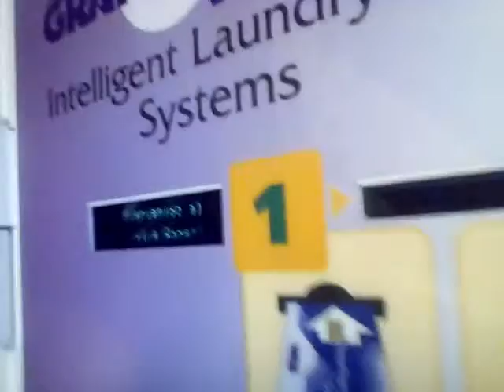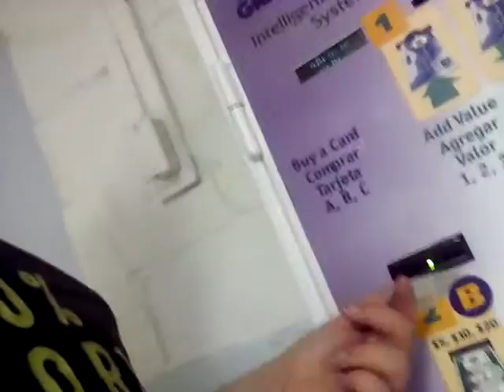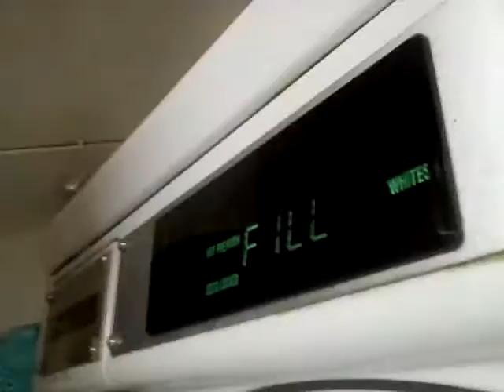570th Video! 153 - Daily Vlogging Days 130, 131, & 132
Day 153 (READ MORE):

On this remarkable day of Monday, May 1, 2017, the SuperManAdam100 channel has just surpassed 1,000,000 views!!! Thank you guys for the support over these last 6 years and the continued support on a daily basis! I love you all :)